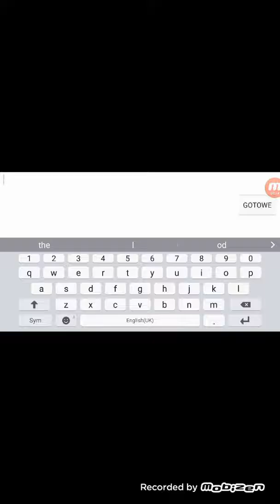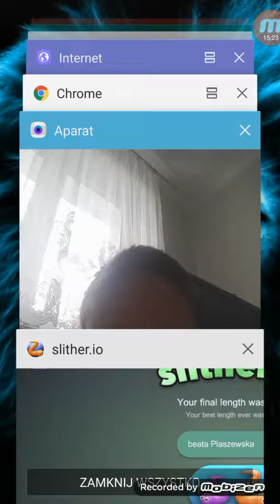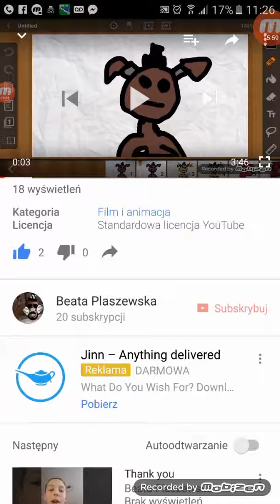I' WAS 1ST IN Slither.io 🤗